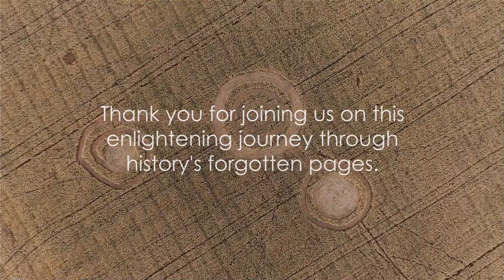Forgotten Pages of History: Uncovering Shocking and Unknown Facts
Here at FACTS-4-USA, we are dedicated to educating and entertaining viewers with the shocking truth behind unknown historical facts. Prepare to uncover the forgotten pages of history as we delve into intriguing stories and reveal astonishing information that will leave you captivated.

In our video, "[The Forgotten Pages of History: Uncovering Shocking and Unknown Facts]," we meticulously research and present historical narratives that have been overlooked or largely unknown. Our aim is to shed light on fascinating events and unveil the untold stories that have shaped our world.

Through in-depth analysis and thorough investigation, we bring you fresh perspectives and unveil captivating details that have remained hidden for years. Our team of passionate historians, researchers, and storytellers works tirelessly to provide accurate, verified information, ensuring an enriching and insightful experience for our viewers.

Not only do we strive to educate, but we also endeavor to entertain. Our videos are crafted to be engaging, providing a visually compelling experience that keeps you intrigued from start to finish. We believe that history should be anything but dry, and we infuse our content with elements of storytelling, dramatic reenactments, and stunning visuals to bring the past to life.

Whether you are a history enthusiast, an avid learner, or simply curious about the unknown, FACTS-4-USA is the perfect destination to satisfy your thirst for knowledge.

Let us take you on a thought-provoking adventure, where the past meets the present and the forgotten becomes unforgettable. Get ready to expand your understanding of history and discover the astonishing truths that have remained buried for far too long.

CHAPTER OUTLINE:
00:00:00
Introduction

00:00:11
Queen Elizabeth I's Secret Lover

00:00:27
The Engineering of Ancient Pyramids

00:00:49
Pearl Hart, the Female Outlaw

00:01:09
The Accidental Invention of Potato Chips

00:01:30
The Mystery of Mona Lisa's Smile

00:01:58
Conclusion